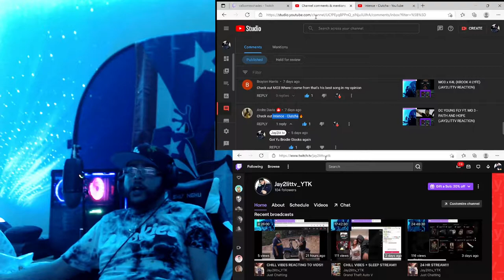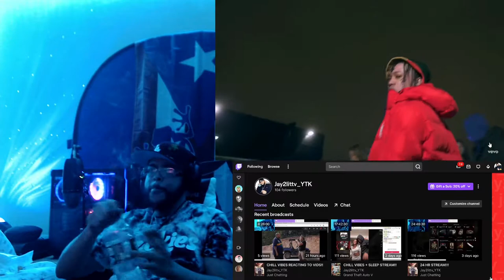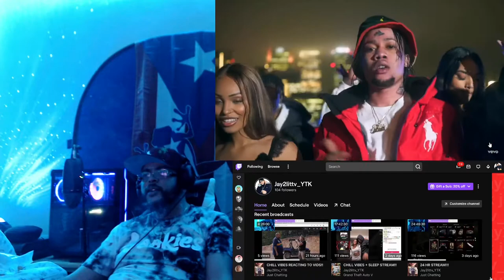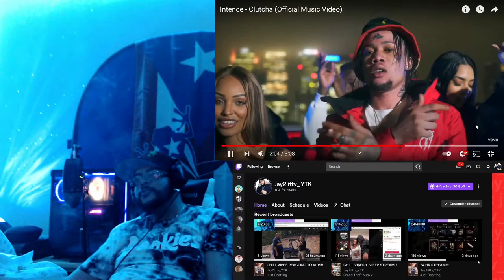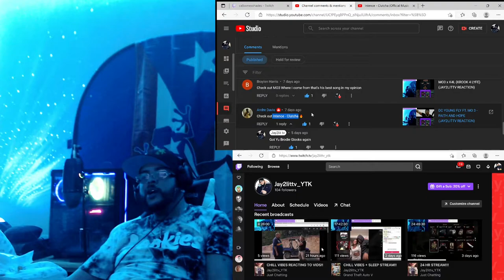INTENCE - CLUTCHA (JAY2LITTV REACTION)